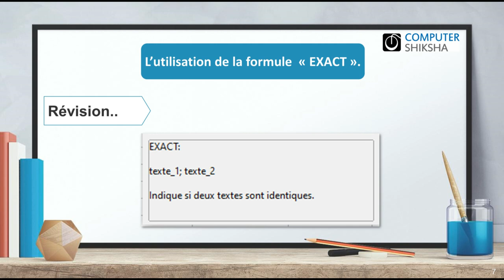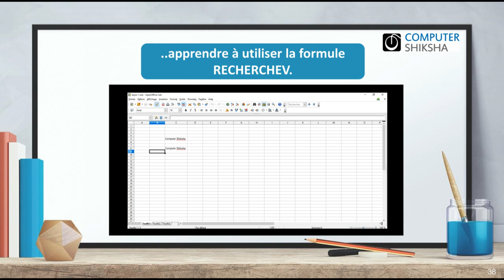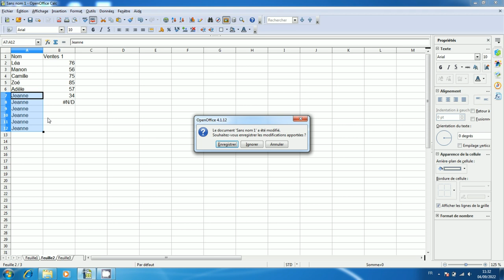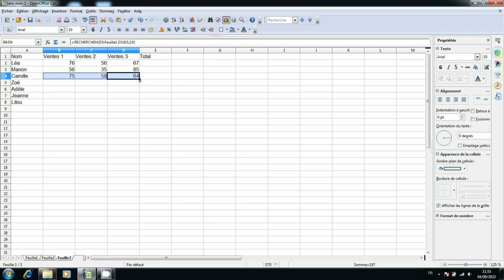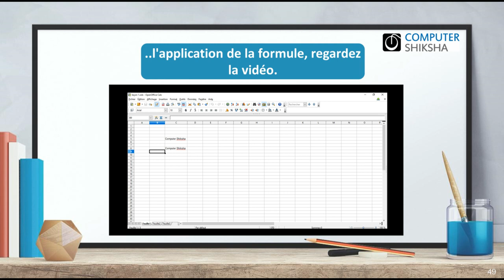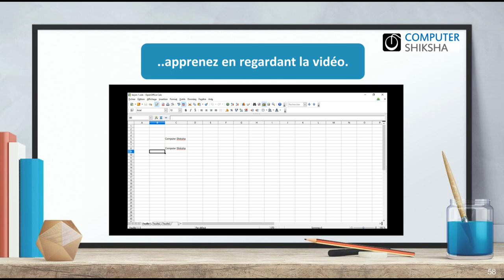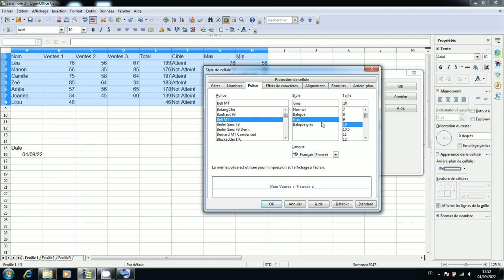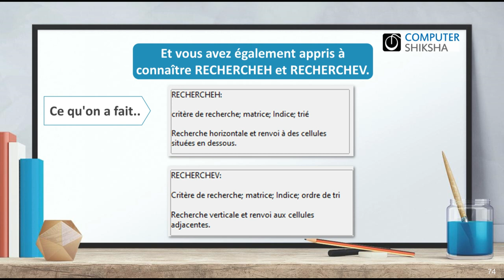Classe 11 Open Office Spreadsheet/Calc1-apprendre l'informatique en ligne gratuitement (en français)